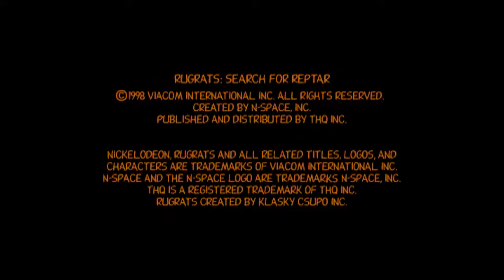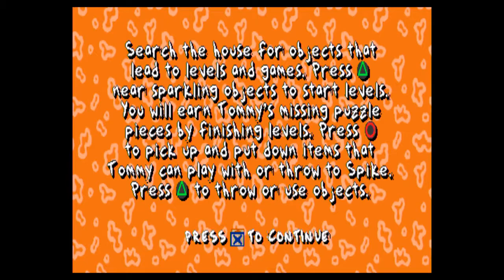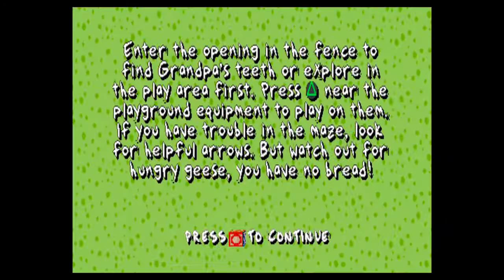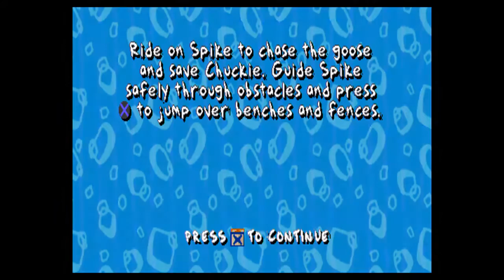Rugrats Search For Reptar, Playstation Classic ( TBM ODP )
True Blue Mini Overdose Pack , # Rugrats Search For Reptar

True Blue Mini Overdose Pack was captured using Hauppauge HD PVR 2 Gaming Edition.